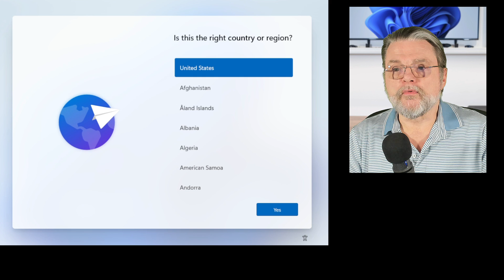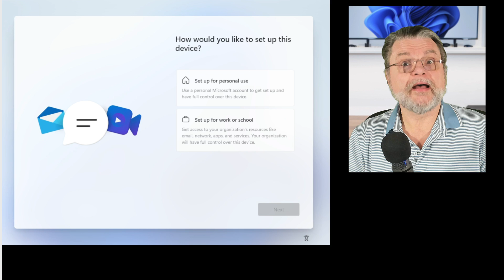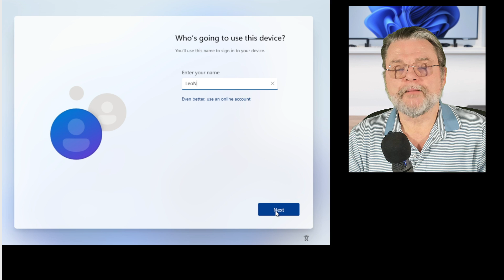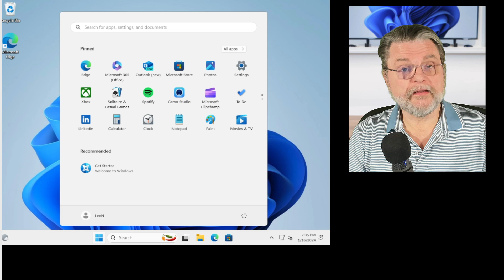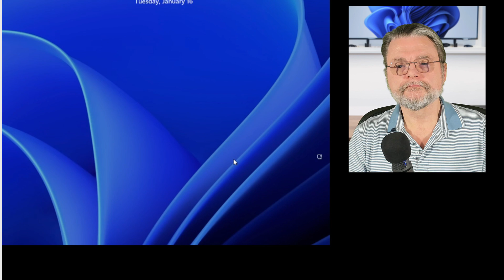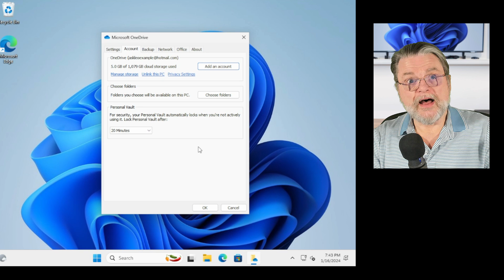Set Up Windows 11 With Only A Local Account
➕ Setting up a Windows 11 machine without a Microsoft Account is possible, just not in the least bit obvious.

➕ Windows 11 with only a local account
To set up Windows 11 with only a local account, select “Set up for personal use” during setup, then “Sign in” at the Microsoft account prompt. You can then create a local account with a username, password, and security questions.

Chapters
0:00 Windows 11 With A Local Account
0:40 Windows setup
1:15 Select personal use
1:40 Fake it
4:00 Caution
5:00 Microsoft services